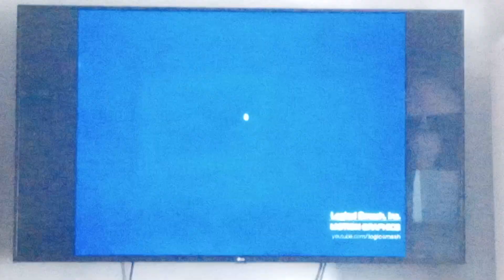FremantleMedia - Logo z lat (2001-2018)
EDIT: FremantleMedia - Logo z lat (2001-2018)